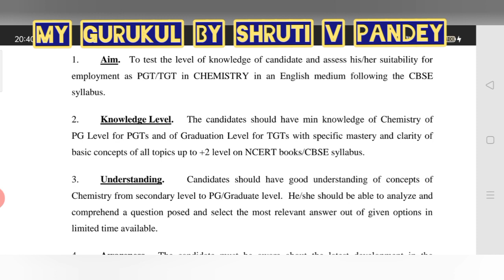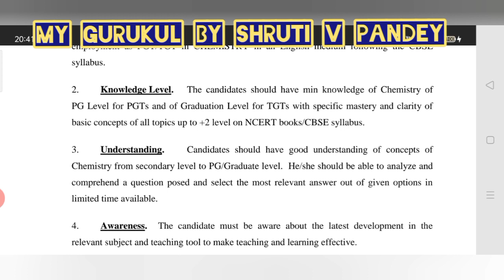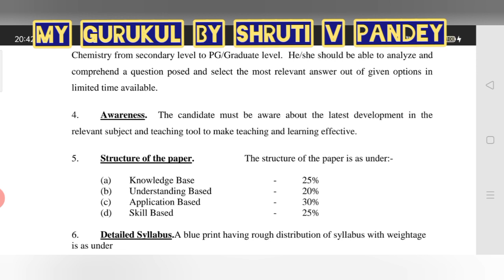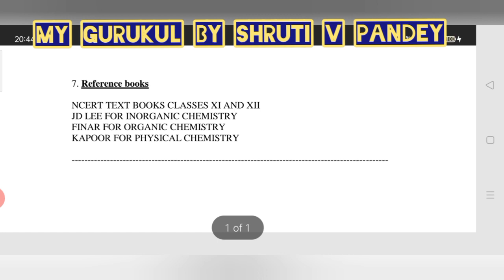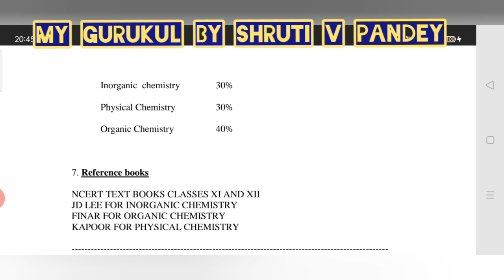CHEMISTRY TGT PGT SYLLABUS ARMY PUBLIC SCHOOL KVS NVS AWES DSSSB CTET UPTET NCERT ALL TEACHING EXAMS